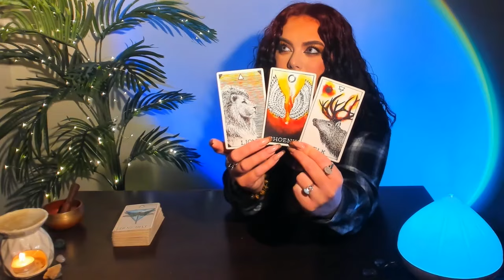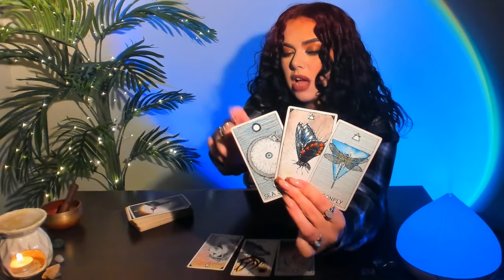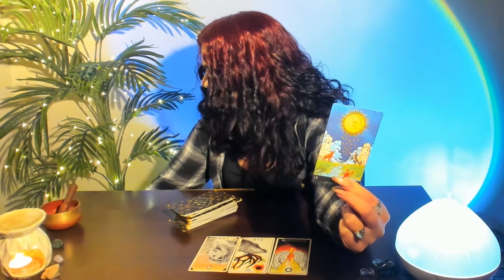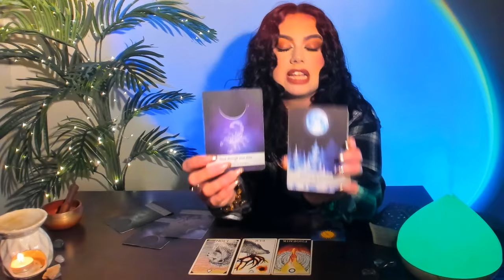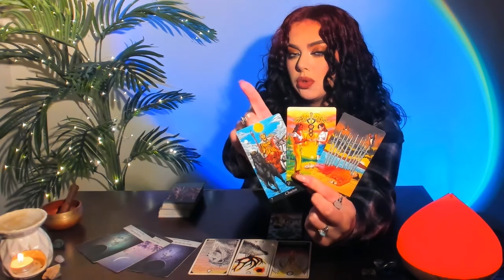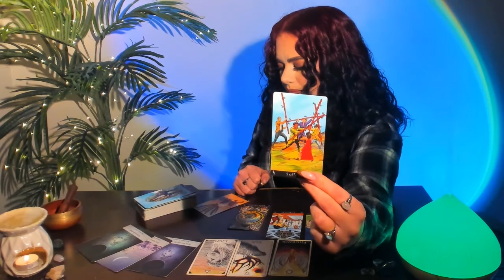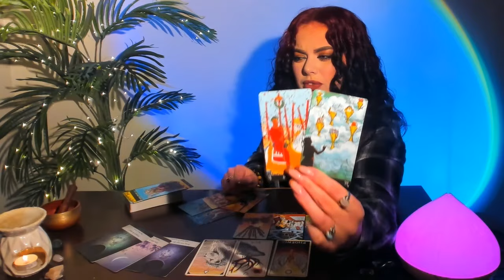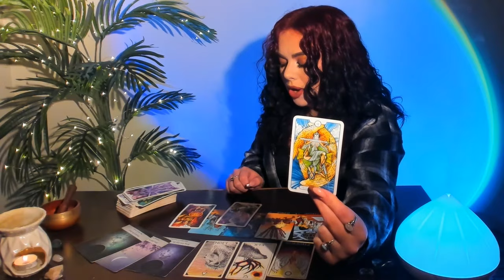♐SAGITTARIUS FEBRUARY "THE VEIL IS LIFTED" CRAZY TURN OF EVENTS! YOU FINALLY SEE THE TRUTH!!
READINGS:
48 HOUR EMERGENCY -  ADDITIONAL $33.33 (USD)